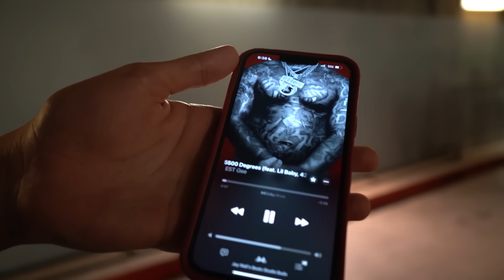I PUT ON A MVP PERFORMANCE IN MY FIRST NBA GAME!!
I put on a MVP performance in the NBA creator cup 5v5 basketball game!

~ Chase Your Dreams Bruh ~